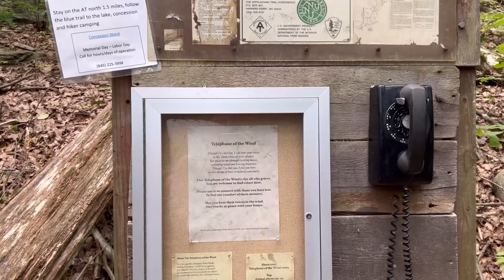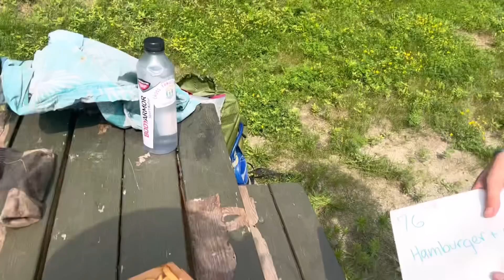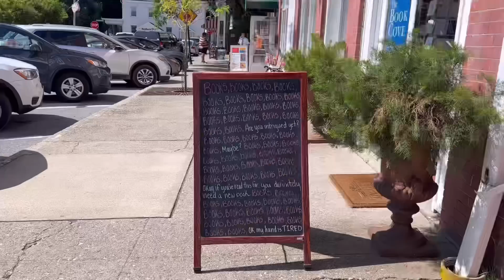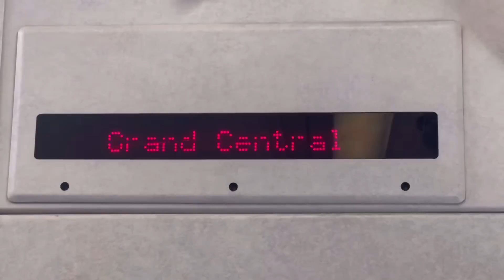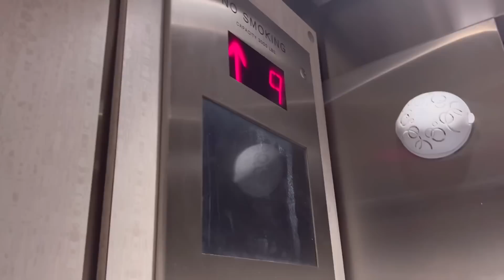“I didn’t PLAN on so many EMOTIONS today!”- Life on the Appalachian Trail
Come with me on my Appalachian Trail Thru Hike attempt! Hiking the AT has been a long-time dream of mine and I’m making it happen in 2023! I’ll be posting AT Thru Hike Vlogs every week!

Song: Untitled #1
Attribution ND 4.0